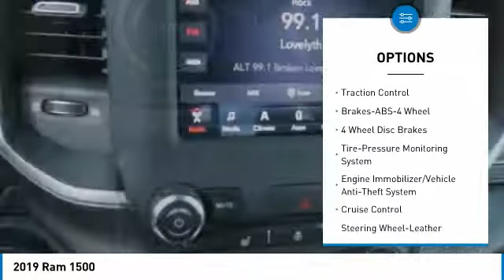2019 Ram 1500 Birmingham AL DT19038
2019 Ram 1500

Diamond Black 2019 Ram 1500 Big Horn/Lone Star RWD 8-Speed Automatic HEMI 5.7L V8 Multi Displacement VVT ABS brakes, Alloy wheels, Compass, Electronic Stability Control, Heated door mirrors, Illuminated entry, Low tire pressure warning, Remote keyless entry, Traction control.brbrRecent Arrival!brbrbrPrice amount shown includes Mfg. Incentives, Jim Burke Protection Package, additional incentives can include, (Military, College Grad, Valued Owner or Competitive Owner). Offers, incentives, discounts and financing are subject to expiration and other restrictions. Customer must finance with dealer, see dealer for qualifications and complete details. Consumer has the option to return vehicle within Five Days of original date of sale for A VEHICLE OF EQUAL OR GREATER VALUE. The vehicle must be exchanged or returned during the applicable time period in the same condition as it was upon delivery to the purchaser, subject to normal wear and tear. Pricing does not include dealer add ons. *All mileage shown is approximate. Demonstrations and test drives will alter the original inventoried mileage. While we make every effort to ensure the data listed here is correct, there may be instances where some of the pricing, mileage, options or vehicle features may be listed incorrectly as we get data from multiple data sources. Price includes: $4,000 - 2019 Retail Consumer Cash **CK1. Exp. 09/04/2018, $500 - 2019 Retail Bonus Cash **CKA1 (Exclu-MA,SW). Exp. 09/04/2018